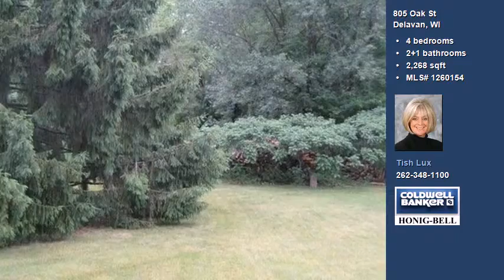805 Oak St, Delavan (1260154)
Classic Colonial on .98 acres offers free flowing floor plan. Renovated kitchen in 2009 has laminate flooring. Cozy family room with natural fireplace. St